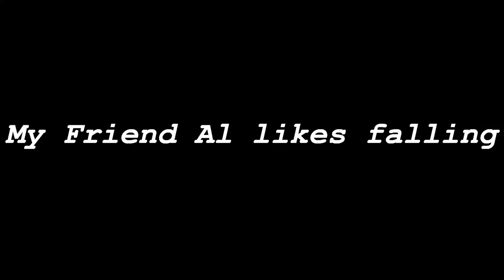My Snake Friend